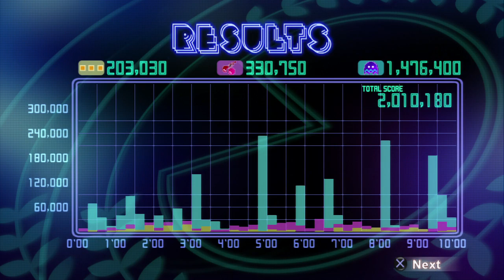PAC-MAN Championship Edition DX (PS3) - Spiral, Score Attack (10 min.) (2,010,180) (2011-02-14)